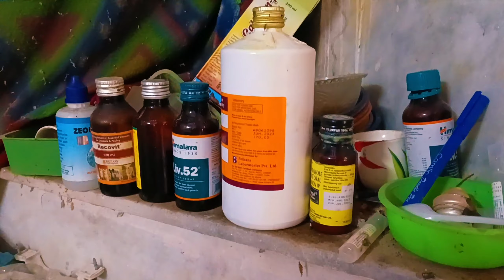How to care golden finch breeding tips ছোট্ট পাখির অভিজ্ঞ ব্রিডার 🐦🕊️ parrot finch, diamond sparrow